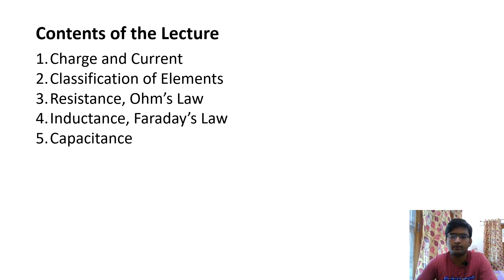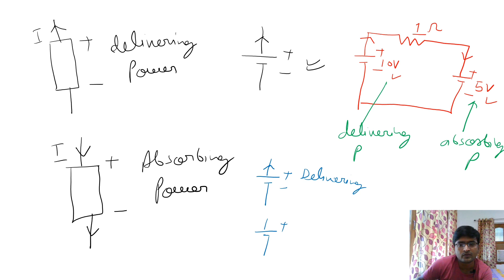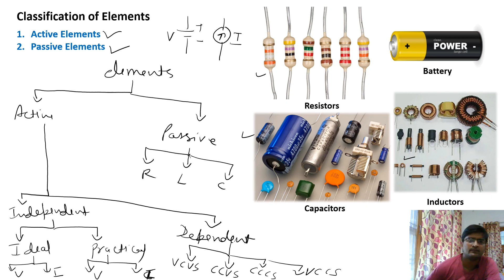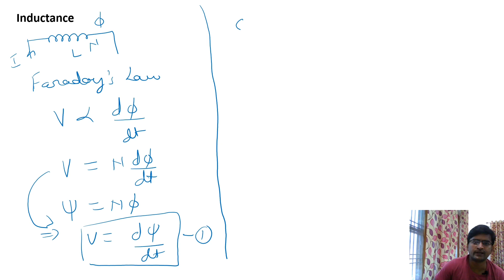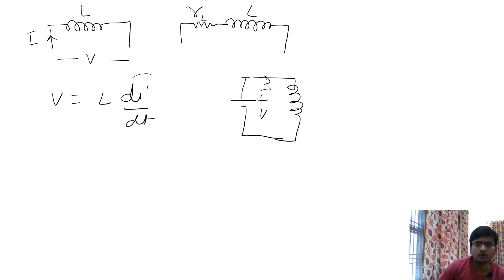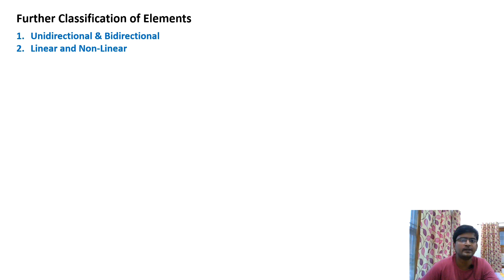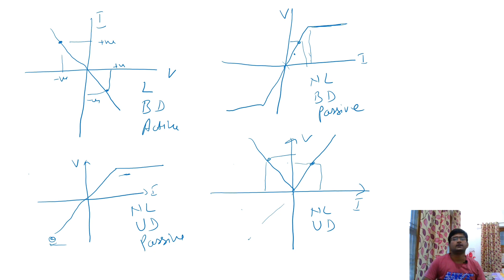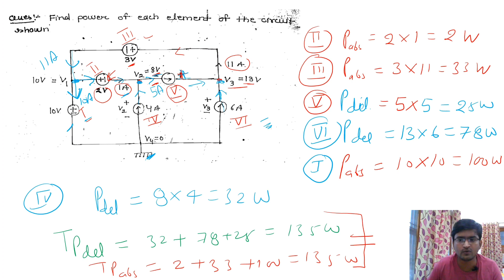Network Theory Lec 1.1: Charge & Current, Element Classification, Ohm's Law, R, L, C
Network Theory Basics Lecture 1
Contents: Charge & Current, Element Classification, Ohm's Law, R, L, C

Educator:
Ashwini Kumar Upadhyay
M.Tech, IIT Kanpur
Assistant Professor
REC Kannauj